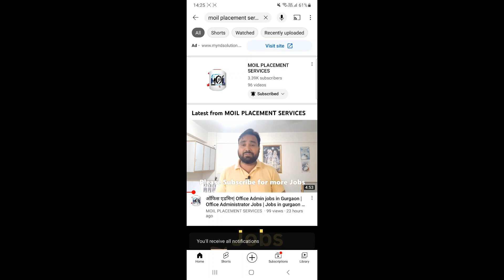WORK FROM HOME JOBS | वर्क फ्रॉम होम जॉब | Work Permanent work from home jobs 2023 |Free consultancy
Moil Placement Service (Free jobs provider) - Please call at -10 AM - 5 PM (Monday - Saturday)

About Moil Placement Service :-
Moil प्लेसमेंट सेवाएं गुरुग्राम में प्रदान की जाने वाली सर्वोत्तम और अभूतपूर्व परामर्श सेवाओं में से एक है। हम एक मुफ्त रोजगार प्रदाता हैं। हम उम्मीदवारों से एक पैसा भी नहीं लेते हैं। हमारी कंसल्टेंसी के पास अच्छे मूल्यों और कार्य संस्कृति के साथ एक बहुत ही प्रभावी टीम है। साक्षात्कार को क्रैक करने के लिए हमारे परामर्श से जुड़े प्रत्येक सदस्य द्वारा उचित मार्गदर्शन प्रदान किया जा रहा है। हम आपके पेशे में आपके अनुभव, ज्ञान और कौशल के अनुसार सर्वोत्तम पैकेज प्रदान करते हैं। यदि आप अपने कौशल के आधार पर नौकरी के संबंध में किसी भी परामर्श की तलाश कर रहे हैं तो "मॉयल प्लेसमेंट सर्विस" आपको वह सर्वोत्तम प्रदान करने का समाधान है जिसके आप हकदार हैं।
Moil placement services is one of the best and phenomenal consultancy service provided in Gurugram. We are a free jobs provider. We do not charge a single penny from the candidates. Our consultancy have a very effective team with good values and work culture. Proper guidance is being provided by each and every of the associated member of our consultancy to crack the interview. We provide the best package as per your experience, knowledge and skills in your profession. If you are looking for any consultation regarding a job based on your skills "Moil Placement Service" is the solution to let you to the best you deserve.

flipkart job haryana work from home jobs
steve jobs
WORK FROM HOME JOBS | वर्क फ्रॉम होम जॉब | Work Permanent work from home jobs 2023 |Free consultancyflipkart packing job
flipkart jobs
accounts, accounting, finance, accountant, "f&a", finance & accounts
Search bankHousewife jobs, jobs for housewife,  housewife,